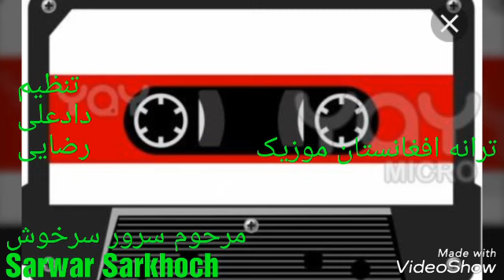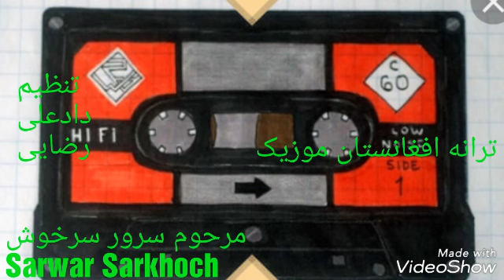Sawar Sarkhoch مرحوم سرورسرخوش لا 118 🇦🇫🇦🇫🇦🇫🇦🇫🇦🇫🇦🇫🇦🇫🇦🇫🇦🇫🇦🇫🇦🇫🇦🇫